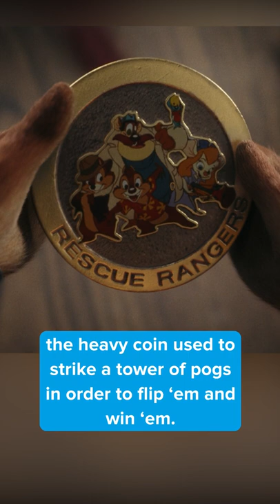Did you know this about CHIP ’N DALE: RESCUE RANGERS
Did you know this about CHIP ’N DALE: RESCUE RANGERS? The pog that Chip holds onto that completes Dale’s collection is actually not a pog, but a Slammer, the heavy coin used to strike a tower of pogs in order to flip ‘em and win ‘em.